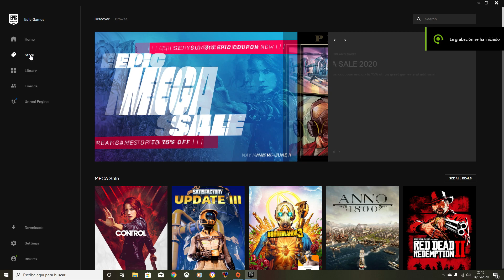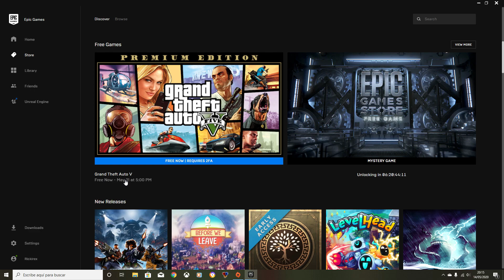GRATIS GTA V! Como Conseguirlo en PC EPIC GAMES STORE TUTORIAL